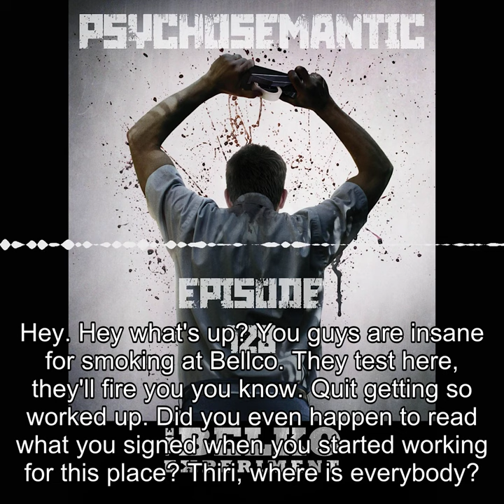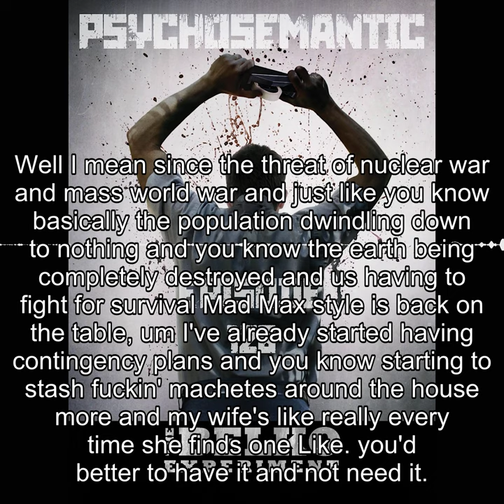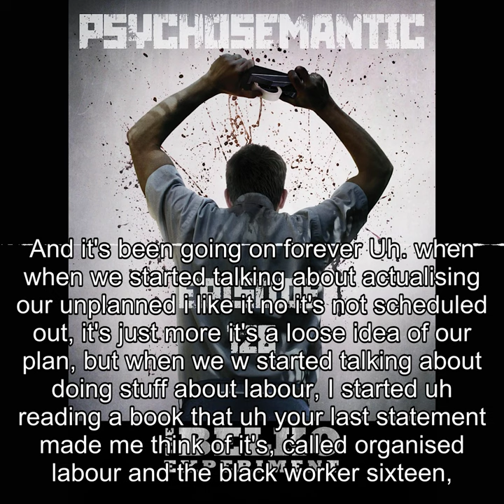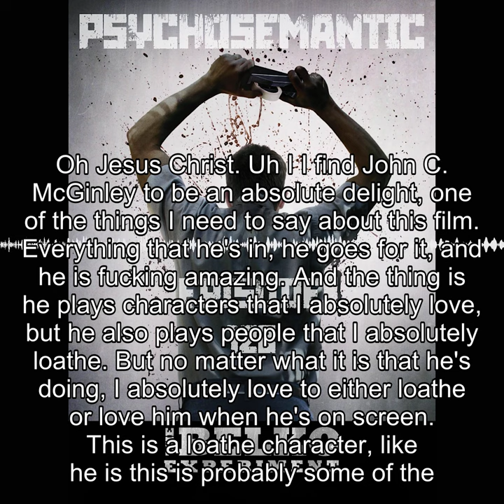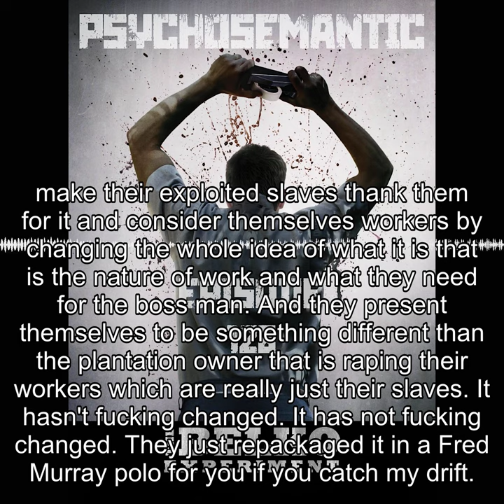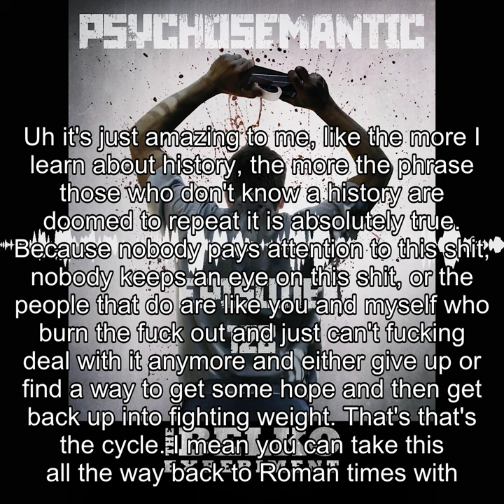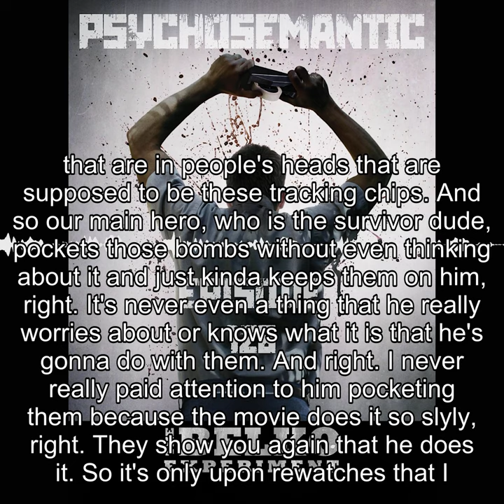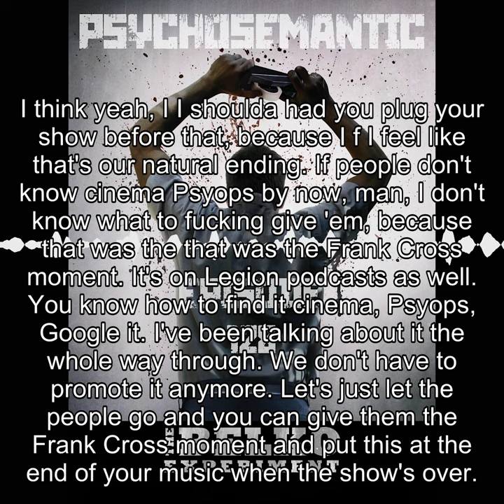The Psychosemantic Podcast EP 128: ‘The Belko Experiment’ and workers rights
Welcome to The Psychosemanticast: Join host Daeron and a revolving door of guests in discussing movies, politics, and political movies. In this installment: Cort Psyops is back. We talk about ‘The Belko Experiment’ and workers rights, Pennsylvania decapitations… and other things.

….and all your other favorite podcast places!